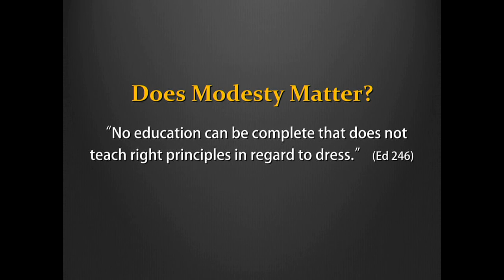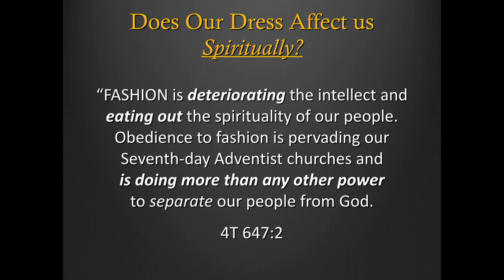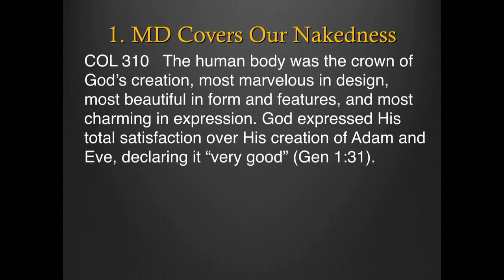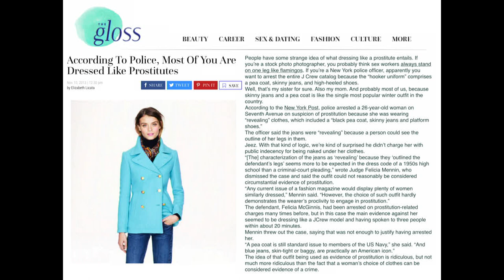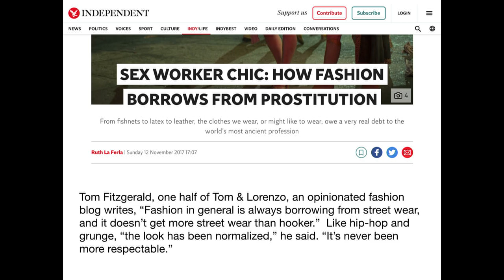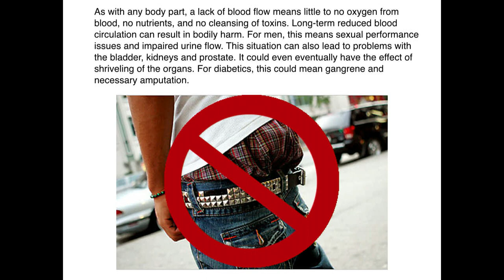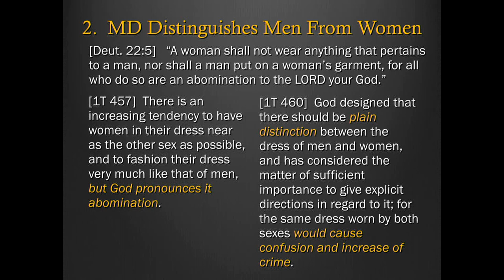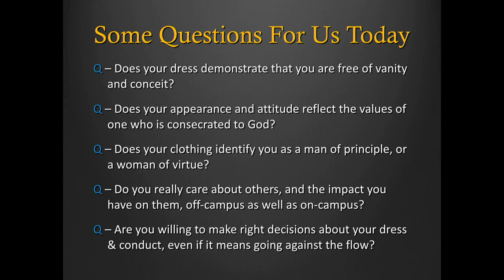2020-10-14 Ouachita Hills Media - Assembly - Samuel Soler - Live Stream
Uploaded Unedited Live Footage.

Our videos are not specifically designed for small children, but families can feel comfortable watching them together.